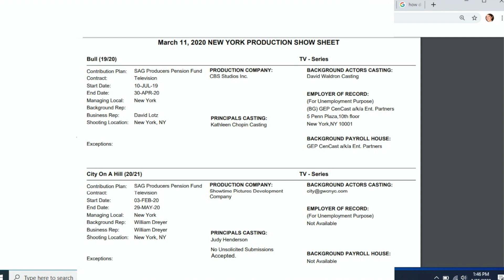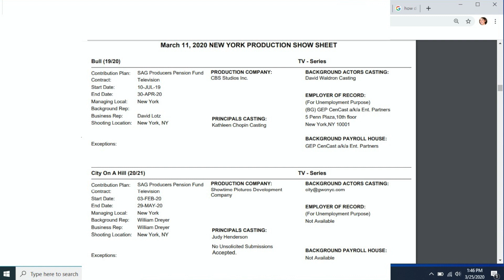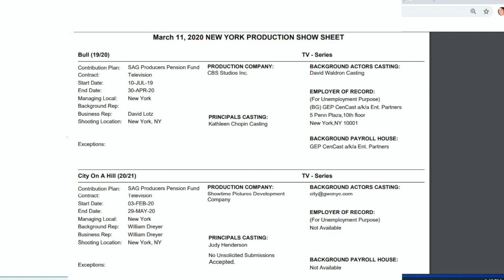Production Show Sheet | Acting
Donnell Adler's Channel - The Business of Show - Production Show Sheet I reference Waldron Casting in this video.